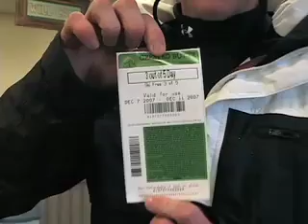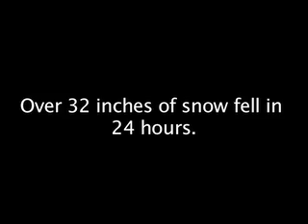Boarding Butte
My sister and I snowboarding Crested Butte.